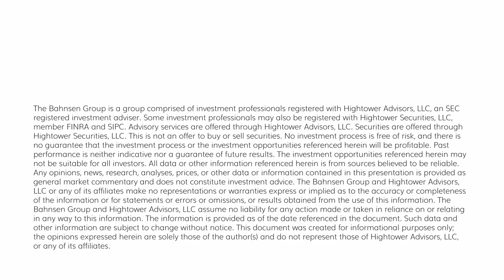Dividend Cafe - The Banking Solution in Front of Us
Everybody is aware of the challenges that have surfaced in regional banks this year and the fears that such problems will become more contagious in other banks as well (other regionals, smaller banks, community banks, etc.).  I am not sure that the reasons for the challenges are fully understood, and that is partially because, in the immediate aftermath of the Silicon Valley Bank failure, some may have been quick to find a simplistic explanation that confirmed their priors as opposed to the more nuanced and multi-faceted explanations that were probably more accurate and helpful.